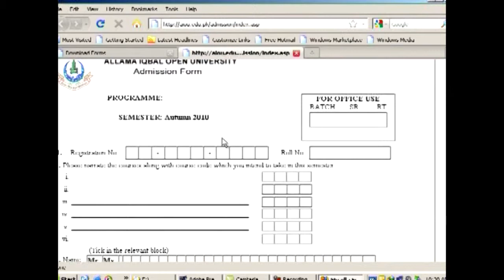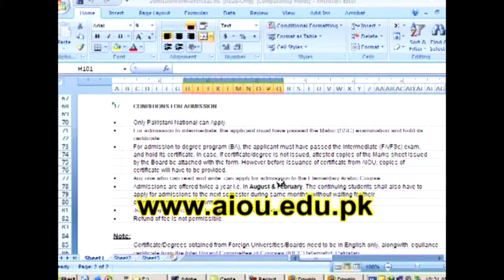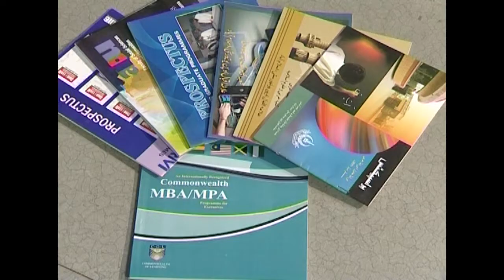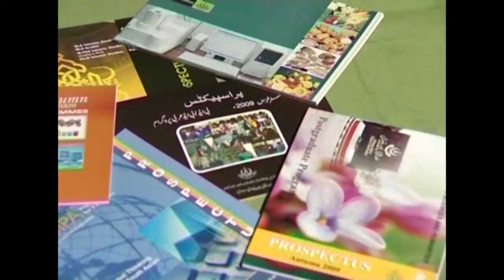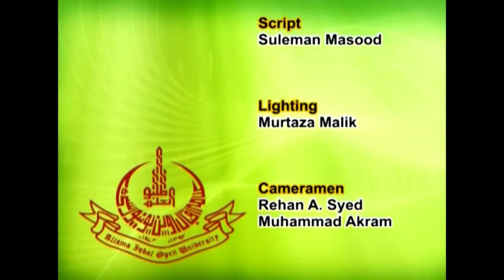AIOU Video Magzine January 2012 Part 3